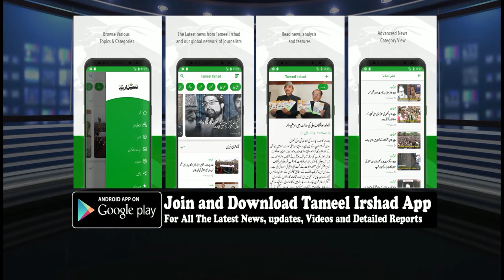Mehbooba lauds Imran Khan for offering to release IAF Wing Commander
Mehbooba lauds Imran Khan for offering to release IAF Wing Commander, says ‘leadership must reciprocate'

High time for our political leadership to step up to take measures to de-escalate the current situation: Mehbooba

I see it as a mark of reconciliation, our leadership should reciprocate: Mehbooba Mufti

New Delhi: Former Jammu & Kashmir CM Mehbooba Mufti lauded Pakistan PM Imran Khan for releasing captured IAF Wing Commander Abhinandan Varthaman and said that he acted like a statesman. She also expressed hope that the Indian leadership will also reciprocate this peace gesture. Briefing the joint session of the parliament PM Khan announced that Varthaman will be released tomorrow as a “peace gesture”.

“Good news, whole nation will be relieved. I hope our leadership will also reciprocate this peace gesture. I hope Imran Khan will stand by his word and take steps on Indian dossier on Pulwama attack,” Mufti said.

Sharing a video in which the captured pilot was seen having tea and talking to a Pakistani official, Mufti praised them for displaying a civilized behaviour at such a time when tensions between both the countries have escalated.

The former J&K CM also said that the decision to hand over Wing Commander Abhinandan shouldn’t be seen in isolation. She also said that his release comes at a time when Pakistan could’ve chosen to further escalate an already tensed situation.

“I see it as a mark of reconciliation. Our leadership should reciprocate,” she further tweeted.

The IAF Wing Commander was flying a MiG 21 Bison when it was brought down over PoK during an aerial skirmish between the IAF fighters and the PAF jets. PAF’s F-16 fighters had violated the airspace over Jammu and Kashmir but were chased away by the IAF. A Pakistani F-16 was shot down and it crash-landed across the LoC. Pakistan, however, denied that it had not deployed the American-made fighter jet.